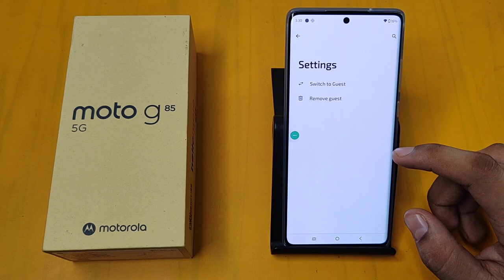Moto G85 5G - create multi user | Motorola G85 5G second user kaise kare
Moto G85 5G - create multi user
how to create multi user login in php
how to create multi user workspace in
tosca
how to create multi user account in
windows 10
windows 11
how to create multi user login app in
android using android studio
how to create multi user login in java
how to create multi user login form in
ms access with security level
ms access with security level part-2
c#
ms access with security level part-1